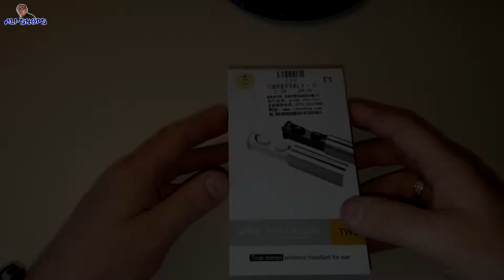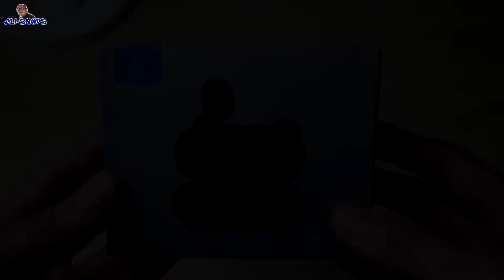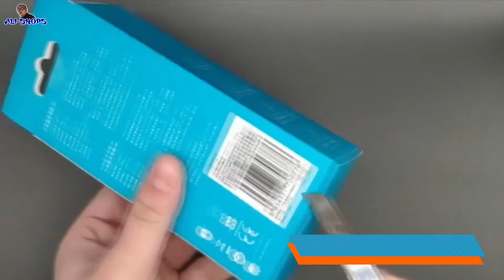👉БЕСПРОВОДНЫЕ НАУШНИКИ БЛЮТУЗ СТЕРЕОГАРНИТУРА Bluetooth С АЛИЭКСПРЕСС ТОП 5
🔻🔻🔻ЕЩЕ 5 ОТЛИЧНЫХ МОДЕЛЕЙ🔻🔻🔻

🔻🔻🔻БОЛЬШЕ ВЫБОРА ТУТ🔻🔻🔻

👍👍👍И не пропускай новые видео!!!